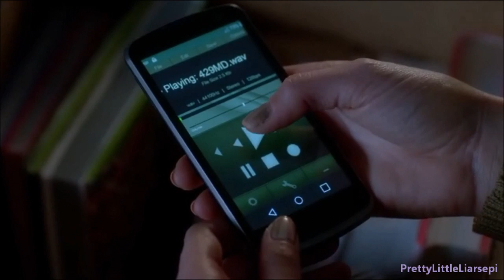Pretty Little Liars - Mary Drake 7x17 Part 1